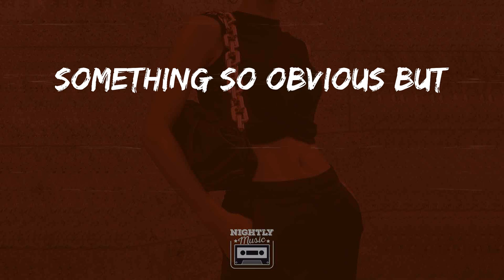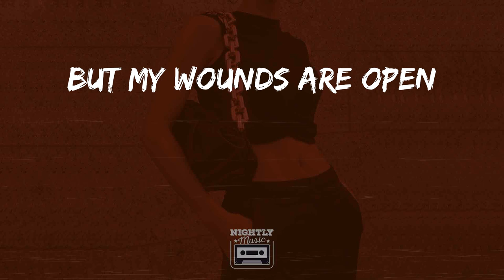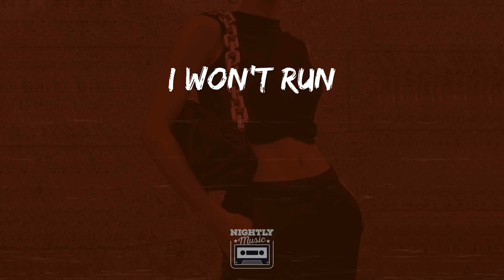Maximillian - Mirror (acoustic/live) (Lyrics)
🎵 Mirror (acoustic/live) - Maximillian Lyrics:
Strange how it feels when I look in the mirror
I see a man with his eyes full of terror
And it’s
Something so obvious but
I missed it all in the rush
I'm out of place and it feels so familiar

Lately I've
Been terrified
Cause

I see
A broken mirror
Shattered
Unfamiliar
How come
My reflection
Looks more like a stranger now
I see
A foreign figure
Scattered
Unfamiliar
Tell me
Mirror mirror
Who’s that stranger on the wall

I keep my head in the clouds
When I’m broken
I try to hide it
But my wounds are open
And it’s
I hid it all in the rush
I'm out of place
Fighting things I can't cope with

So now

I see
A broken mirror
Shattered
Unfamiliar
How come
My reflection
I see
A foreign figure
Scattered
Unfamiliar
Tell me
Mirror mirror

I won't run
Anymore
I can't keep
Closing doors
I prevail
Let it go
Cause now

I see
A broken mirror
Shattered
Unfamiliar
How come
My reflection
I see
A foreign figure
Scattered
Unfamiliar
Tell me
Mirror mirror